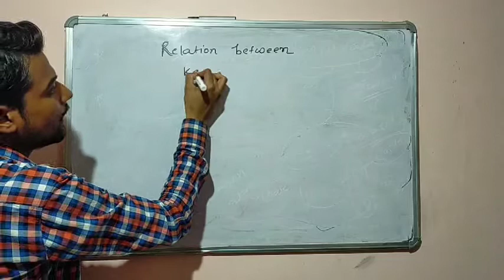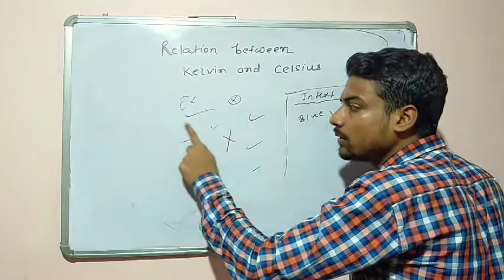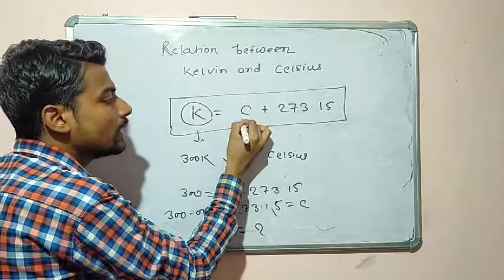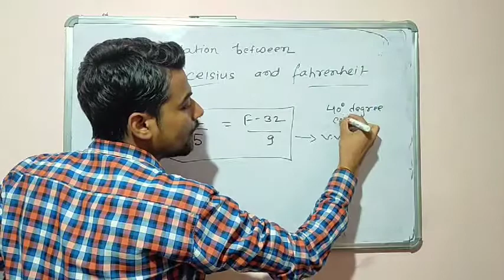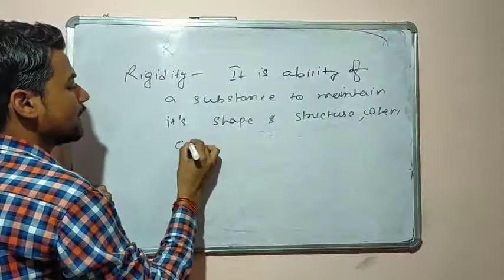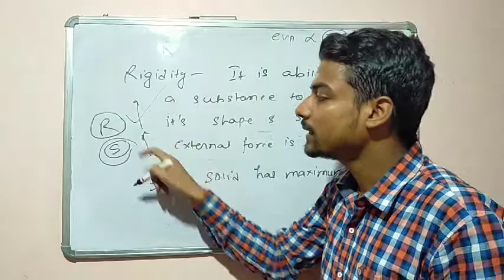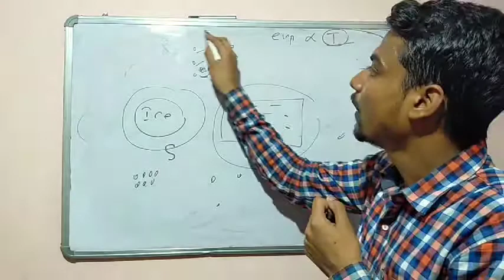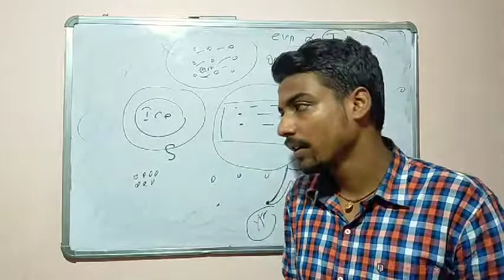Matter in our surroundings lecture 9 by Ravi singh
Tiny Tots sitamarhi ( class 9th)